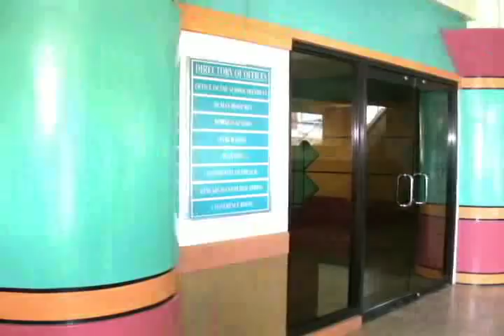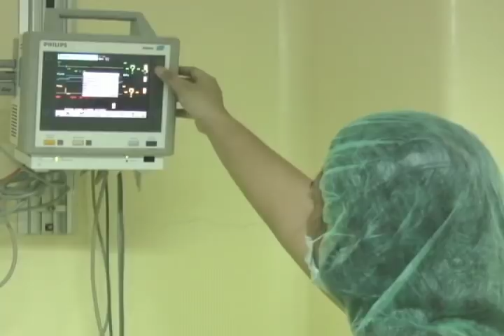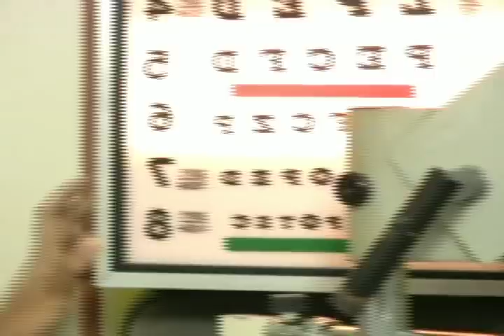Davao Doctors College